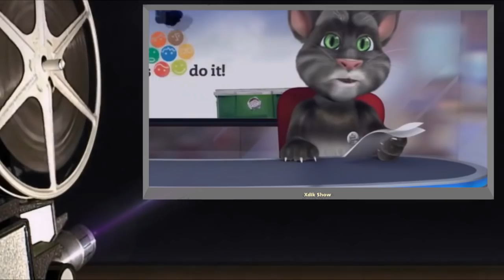(0011) Anekdot 18+ Xdik Show/ FULL Colection Uratc Xmatc (QFURNEROV) ⁄( Tom and Ben )